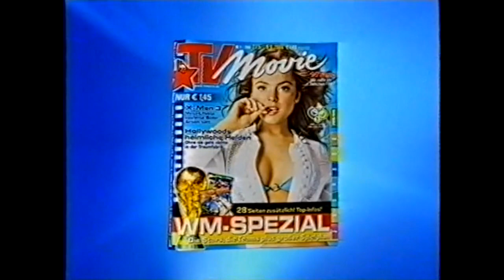Frei Schnauze! XXL - 113. Adam und Eva (Verfilmung)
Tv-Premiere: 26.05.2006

Gäste: Barbara Schöneberger, Oliver Welke, Mirco Nontschew und Tetje Mierendorf